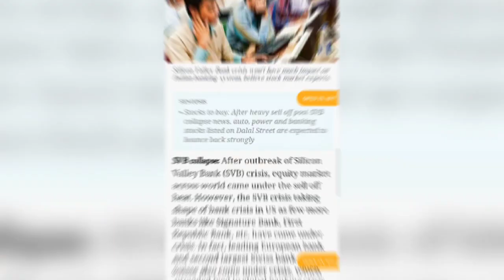Silicon Valleyबैंक का पतन 💯🏦✓Collapse#viral#shorts#Study iq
stock market
silicon valley bank what happened
silicon valley bank news
Silicon valley bank collapse
Silicon valley bank explained
Credit suisse